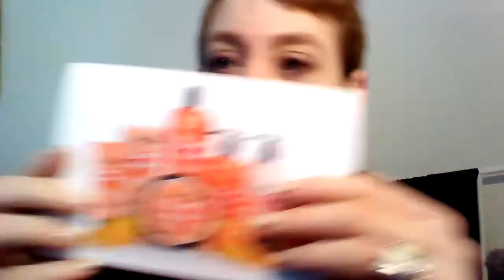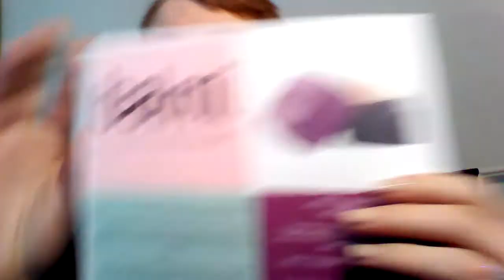ASMR coppafeel and I Love launch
Coppafeel a charity to make women aware of checking their breasts, for signs of change. Prevent cancer. I love great new range of yummy bath and beauty products